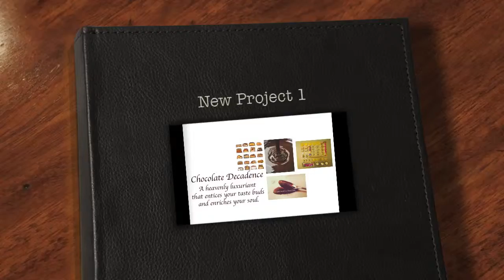iStyle KLIA 2014 Heat 2 SML Dream Team Chocolate Mint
Dream Team of SML Fashion Academy viewing their chocolate mint dress